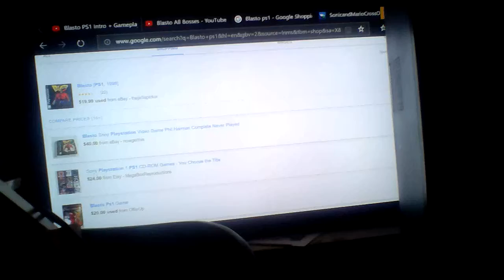Blasto ps1 review